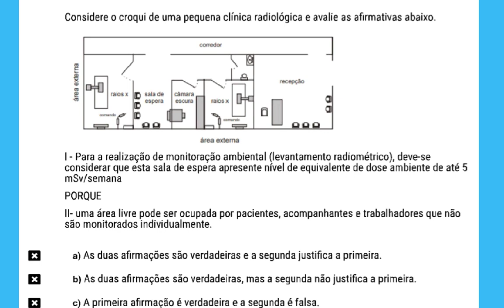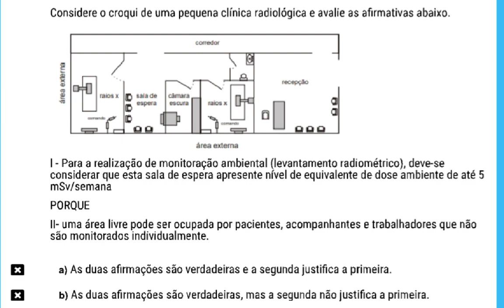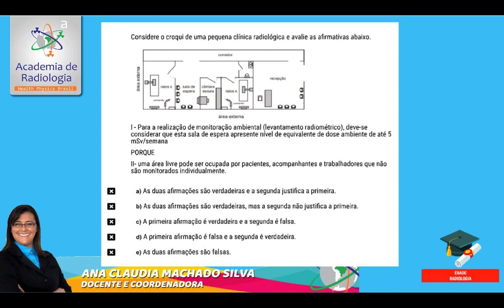ENADE RADIOLOGIA PROTEÇÃO RADIOLOGICA POR ACADEMIA DE RADIOLOGIA 14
Neste vídeo vamos analisar uma questão referente aos limites de radiaçao em área livres e área controladas.

Assista uma aula gratuita sobre o Tubo de Raios X com detalhes e de uma forma que seu curso não te ensina.